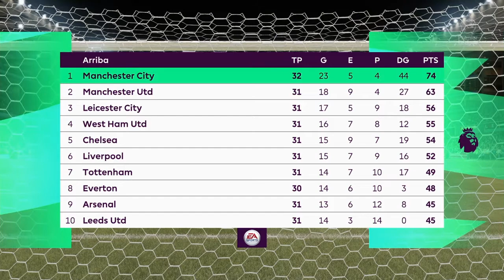FIFA 21 🎮 - Premier League - Aston Villa vs. Manchester City @ Villa Park ⚽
00:00​ Intro
1:55 Primera parte
5:39 Final Primera parte
6:10 Resumen Primera parte
7:17 Segunda parte
11:30 Final Segunda parte
12:14 Resumen partido

¡Qué disfruten!.